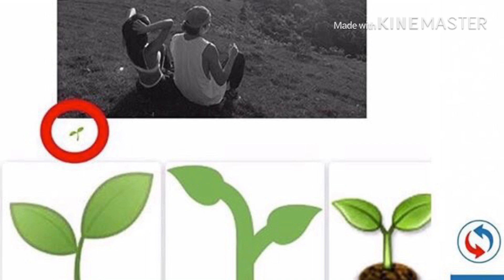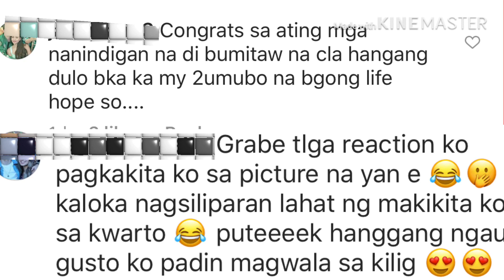JAMES REID AND NADINE LUSTRE TRENDING NA NAMAN SA SOCIAL MEDIA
Dito makikita kung gaano kinilig ang mga jadine fans dahil sa simpleng post ni nadine lustre